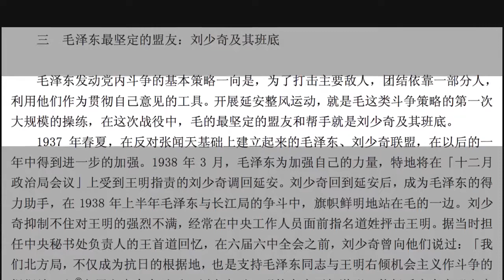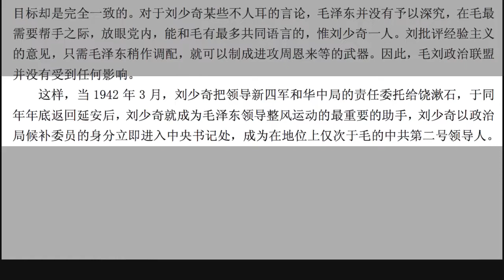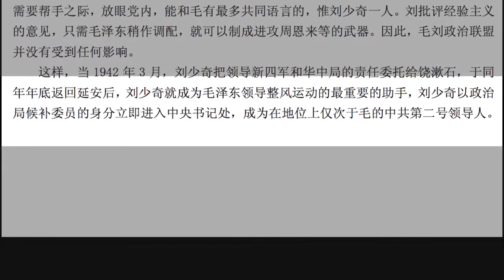高华：040 整风运动前夕中共的内外环境与毛泽东的强势地位： 毛泽东最坚定的盟友：刘少奇及其班底